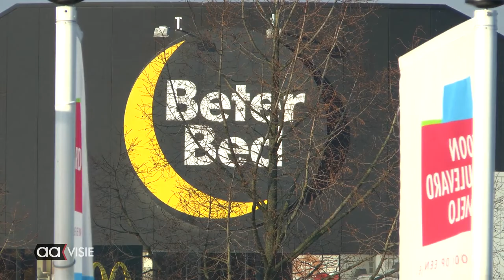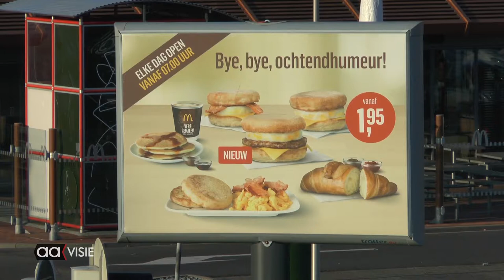Nieuwe kans voor Woonboulevard Almelo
Ondernemers op de Woonboulevard Almelo zijn al anderhalf jaar bezig om het plein mooier te maken, de infrastructuur te verbeteren en de regionale functie terug te krijgen. Gemeente, vastgoed en winkeliers hebben meerdere malen samen om tafel gezeten. Daarover is een rapport opgesteld dat op 11 januari gepresenteerd wordt.

Een flinke opsteker daarvoor was het verkopen van het Polman-deel, waardoor er een nieuwe investeerdersgroep komt die zeer enthousiast is over de plannen.